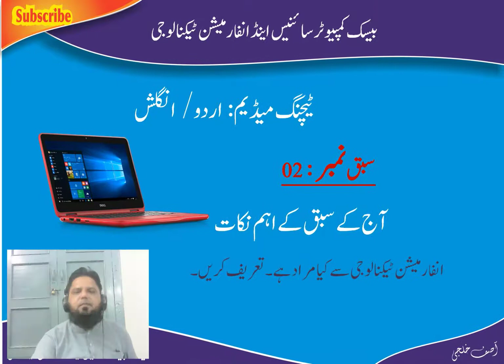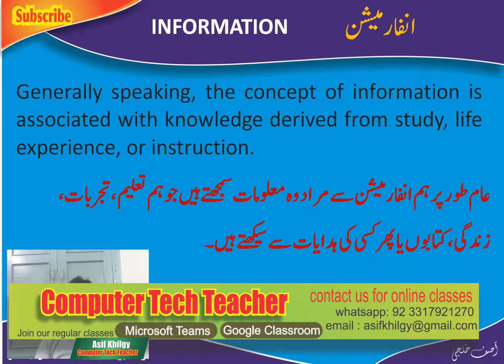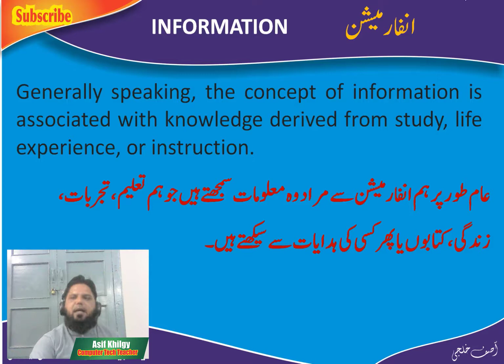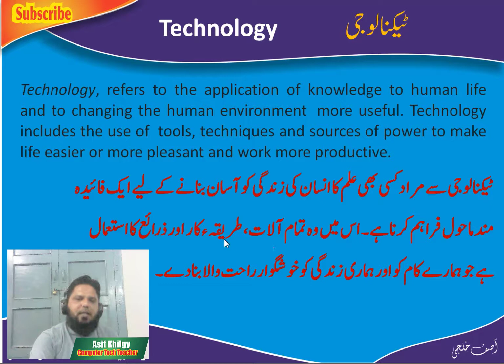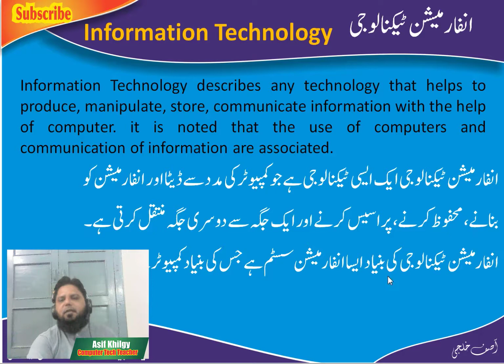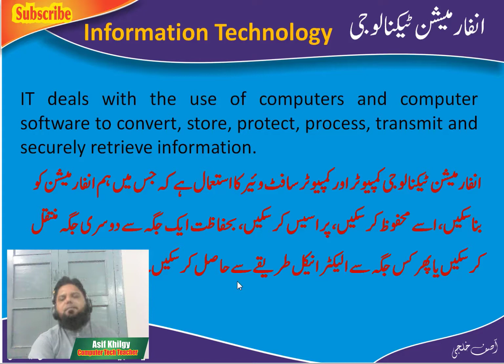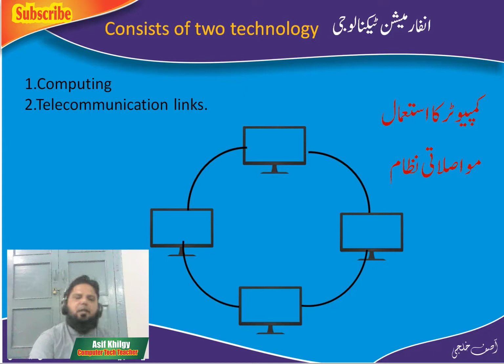information technology, lecture no.2, Basics of computer science & information technology,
information technology, what is information technology, Computer Fundamentals